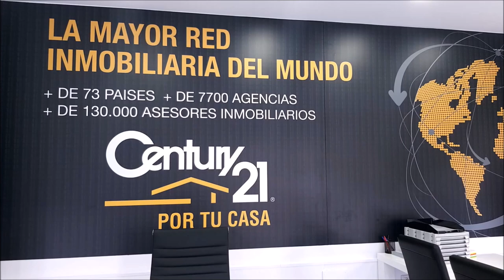242 SPORTS AND GOLF CHEMA SANS Y JOSE MIGUEL FERNANDEZ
⛳ 📻📺 726
• 4 años emitiendo
• Amenos
• Divertidos
• Vas a pasar un buen rato